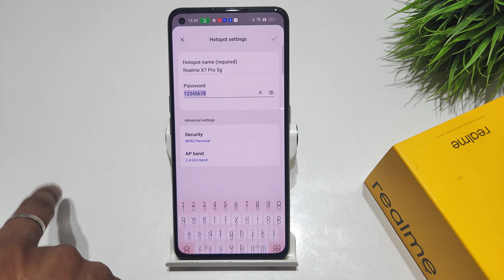How to enable 5g hotspot in Realme x7 5g, x7 pro | Realme x7 me 5g hotspot kaise set kare